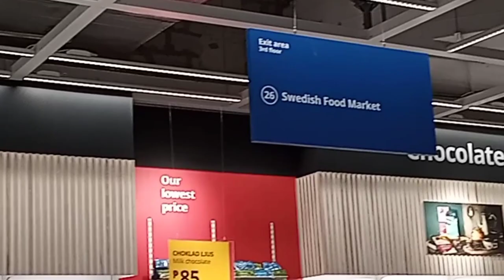Great Finds at IKEA Ph's Swedish Food Market | The Crazy Spatula | Vlog #7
Craving for meatballs...chocolates...biscuits? You can find 'em here at IKEA's Swedish Food Market!

After hours spent at the showrooms and markethalls, reward yourself with Swedish treats just before heading home.